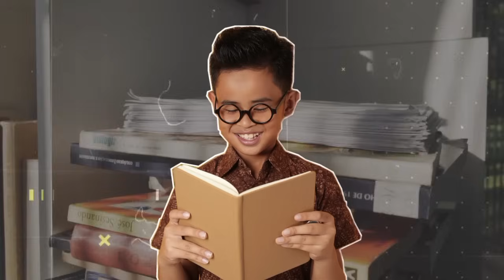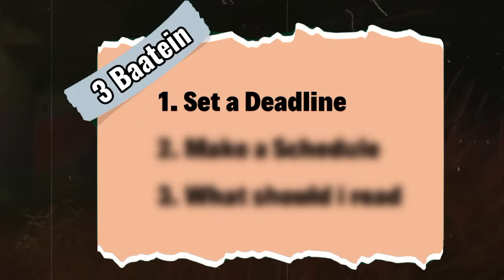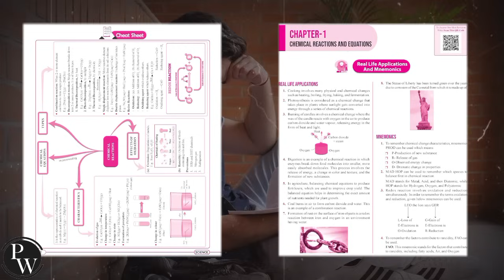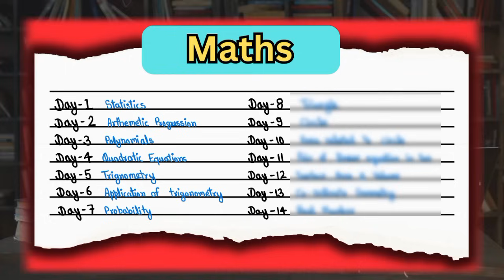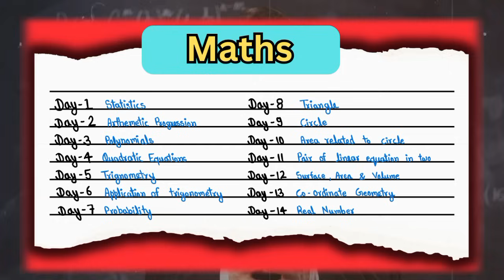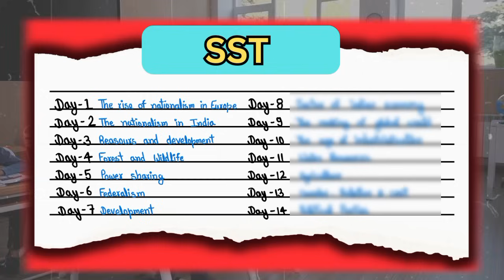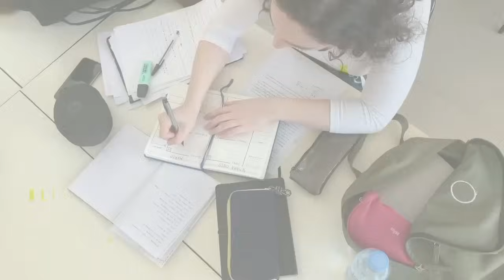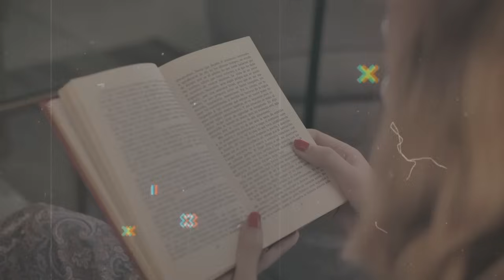Class 10 : how to complete syllabus in 10 days🔥 | class 10 time table 2024-25 | 10 days strategy 💀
how to complete class 10 syllabus in 15 days👊 | class 10 time table 2023-24 | 10th Boards 2024 🔥

LRN150
at PW STORE

how to complete syllabus fast
how to complete syllabus fast class 10
how to complete class 10 syllabus in 1 month
how to complete class 10 syllabus in 3 months
how to complete class 10 syllabus in 2 months
how to complete class 10 syllabus in 15 days how to complete class 10 maths syllabus in 1 month
how to complete class 10 syllabus
how to complete class 10 syllabus in 10 days how to complete class 10 science syllabus in 1 month
board exam preparation class 10 in 2 months board exam preparation class 10 in 1 month board exam preparation class 10 2024
board exam preparation class 10 vlog
board exam preparation class 10 study vlog board exam preparation class 10 2023
board exam preparation class 10 science board exam preparation class 10 icse
how to complete class 10 science in 1 day
board exam preparation class 10 in 1 month board exam preparation class 10 vlog
board exam preparation class 10 2024
last minute revision class 10 maths
last minute sst class 10
last minute revision class 10 science
last minute revision class 10 social science last minute revision class 10
class 10 board exam 2024 question paper class 10 board exam 2024 time table
class 10 board exam 2024 important questions maths
class 10 board exam 2024 maths syllabus class 10 board exam 2024 news
class 10 board exam 2024 date sheet up board
class 10 board exam 2024 preparation up board
class 10 board exam 2024 syllabus